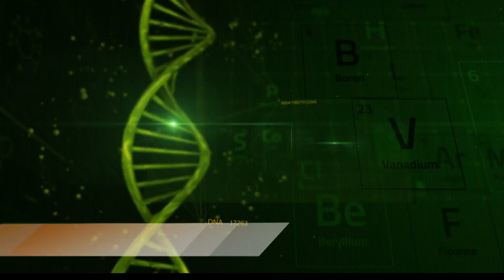Laser Vision Correction at Bascom Palmer Eye Institute